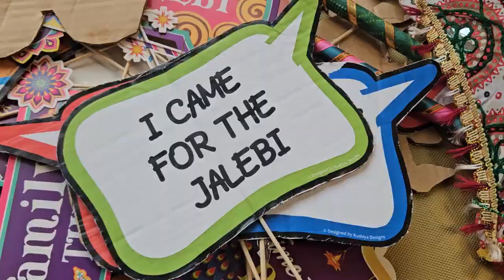Celebrating Diwali 2023 at LexisNexisRisk Solutions, Sutton Office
Thank you to our EDGE Employee Resource Group for orchestrating such a vibrant and memorable event.